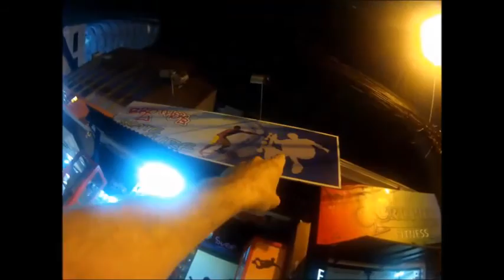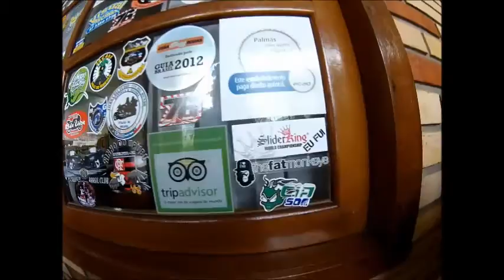Sliderking world championship 2015 BRASIL , DBU DT 30 ,tourism and chill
thanks brasil , you are in my heart , tourism moments